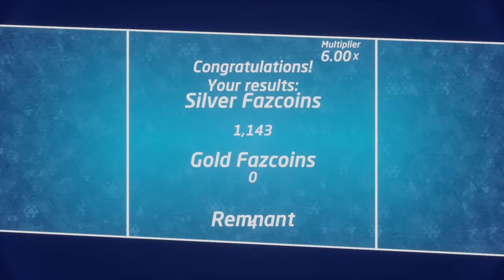BEATING CHOCO. BONNIE ON MAX REMNANT | FNaF Special Delivery Dreams Edition Easter Alpha #3 (Dreams)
Building up the courage for a proper rematch against an animatronic; I've infused so much remnant into a deactivated Chocolate Bonnie suit causing it to sprint after me like never before. Hope y'all enjoy this shorter video as a more powerful Chocolate Bonnie tries to torment me!